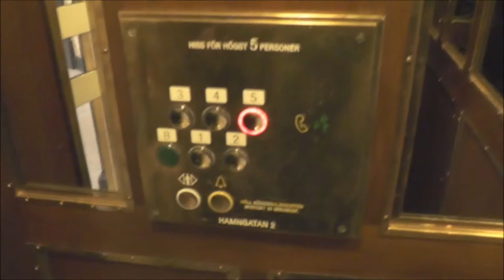Schlieren (MB. OTIS) Traction elevator @ Hamngatan 2, Stockholm